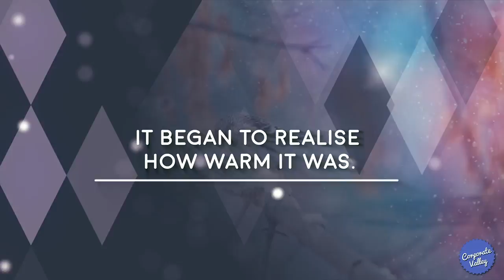The Freezing Bird Story | Motivational Story for Self Development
The Freezing Bird Story - for Self Development |  Motivational Short Story

A little bird was flying south for the winter.

It was so cold, the bird froze and fell to the ground in a large field.

While it was lying there, a cow came by and dropped some dung on it.

As the frozen bird lay there in the pile of cow dung, it began to realise how warm it was.

The dung was actually thawing him out!

He lay there all warm and happy, and soon began to sing for joy.

A passing cat heard the bird singing and came to investigate.

Following the sound,

the cat discovered the bird under the pile of cow dung,

and promptly dug him out and ate him.

1) Not everyone who drops shit on you is your enemy.
2) Not everyone who gets you out of shit is your friend.
3) And when you’re in deep shit, keep your mouth shut!